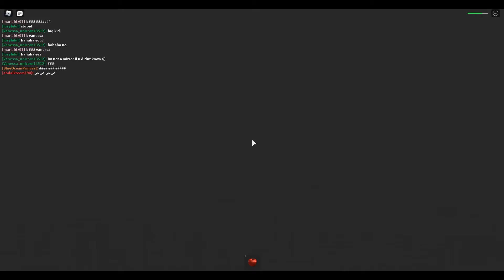STITCH GOES ON VACATION! Roblox Vacation Story